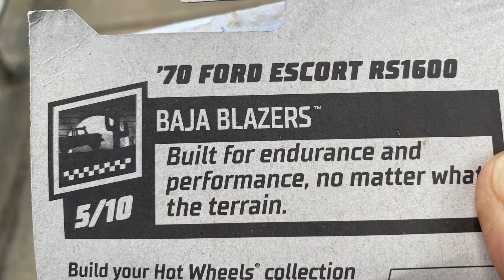Hotwheels 1970 Ford Escort RS1600. Liberado para una serie de fotografia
🍊Chingon
‘70 Ford Escort RS1600
Baja Breakers series
Para los que gusten saver en barco de vela que se muestra aqui se undio alli donde esta estacionado, una semana despues de mi paseo por alli
The @pilgrim replica @danapoint